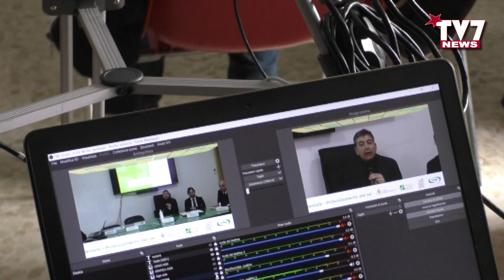ROSA: “BENEVENTO SARÀ PREMIATA COME COMUNE PLASTIC FREE”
L’assessore all’Ambiente, Alessandro Rosa, ha presenziato alla presentazione del progetto per l’implementazione e il miglioramento della raccolta del vetro, presso la sede ASIA, dove ha anche annunciato che la città di Benevento sarà premiata a Bologna come comune Plastic Free.

Ascoltiamo i dettagli nell’intervista ai microfoni di TV7.